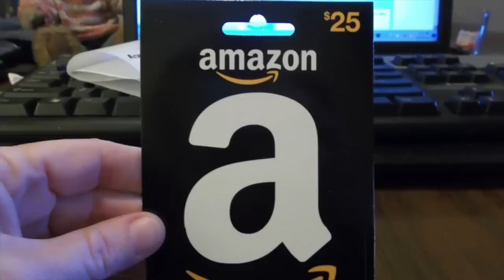MLB Foul Pole Homeruns (HD)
Balls Getting hit into the Foul pole!!!